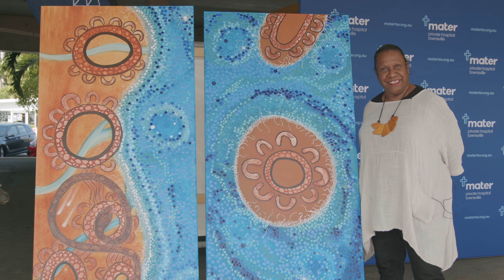Mater Private Hospital Townsville's Car park - Gail Mabo artwork reveal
Gail Mabo's latest artwork is set to stop traffic outside Townsville's Mater Hospital.

The flashy new mural was unveiled as part of the facility's NAIDOC week celebrations and is one of the final touches for the multi-level carpark.